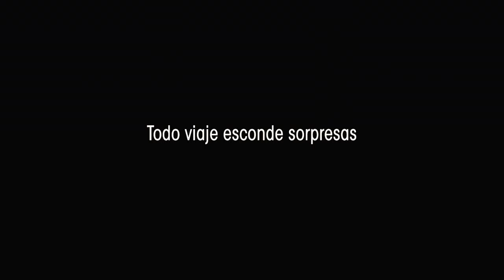Habi, la extranjera - Trailer oficial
Habi, La Extranjera” es una historia sobre la búsqueda de la identidad y un imbricado camino hacia ese encuentro.
Analía,  una chica de provincia de 20 años de edad,  viaja a la ciudad de Buenos Aires con el fin de repartir unas artesanías. Mientras cumple su tarea, llega por error a un velorio musulmán. Desconcertada, aunque fascinada, participa del rito y recibe pertenencias de la difunta.
Sin terminar su trabajo, Analía dilata su regreso. La cuidad la hace sentir una extranjera y despierta en ella una sensación de libertad adormecida.
Guiada por el camino de su curiosidad y deseo,  Analía comienza a frecuentar una Mezquita. Al azar elije el nombre, “Habiba Rafat” para sí, y bajo esta identidad vivirá nuevas experiencias.
Consigue trabajo en un super-mercado árabe. Vive sola por primera vez. Acompañada de su amiga Yasmín llega a ser parte de la comunidad islámica y se enamora… pero…
¿Cuál es el límite de sentirse uno mismo bajo una identidad inventada?

Ficha técnica
Analía / Habi    Martina Juncadella
Hassan              Martín Slipak
Yasmin              Lucía Alfonsín
Margarita          María Luisa Mendonça
Horacio Diego  Velazquez
Guión y dirección:          María Florencia Alvarez
Producción ejecutiva:  Paula Zyngierman
                                     Matías Mosteirín
                     María Carlota Bruno
                                                Mauricio Andrade Ramos
Dirección de fotografía: Julián Apezteguía
Editor:                     Eliane D. Katz
Sonido:                    Catriel Vildosola
                          Roberto Leite
Dirección de arte:    Graciela Galán
Musica original:           Santiago Pedroncini
Productores:           Lita Stantic
                                   Hugo Sigman
                                     Walter Salles
Producida por:    Lita Stantic Producciones S.A.
                           K&S Films
Co-producción:           Videofilmes Produçoes Artisticas